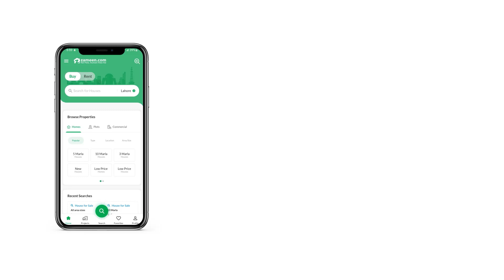106 SQYD FLAT FOR RENT IN SCHEME 33 KARACHI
Brand New 2 Bed DD Flat For RENT
Lakhani Fantasia Scheme 33
High Speed Lifts
24 Hours Security
Car Parking
Water 24 Hours